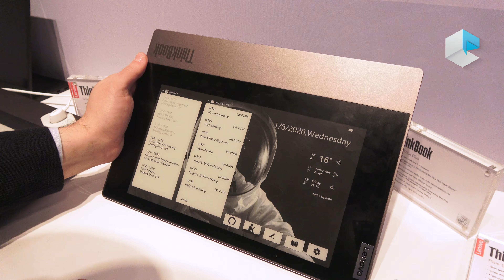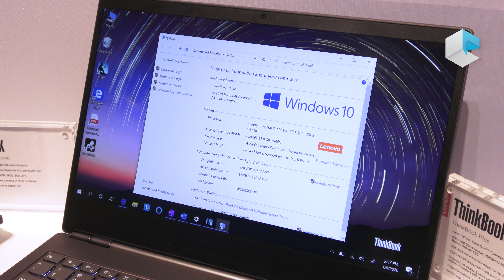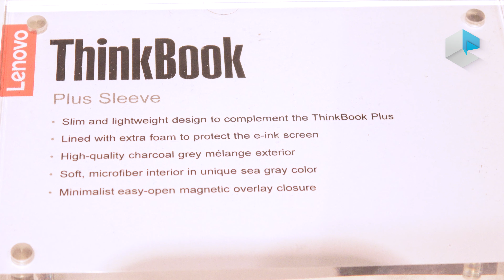Lenovo Thinkbook Plus ITA dual-screen E-Ink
Prova hands-on dal CES 2020 del notebook dual-screen Lenovo Thinkbook Plus con display ausiliario E-Ink da 10.8" sulla cover. Il display e-Ink supporta tocco, penna attiva Wacom, Modern Standby per ricevere notifiche a laptop chiuso e Alexa.